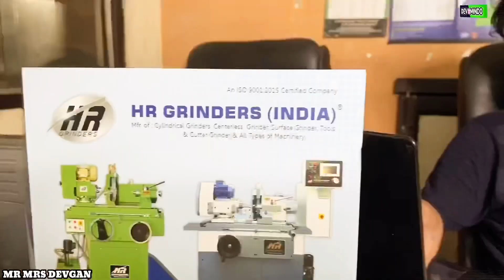ਰੱਖੜੀ ਦੇ ਹਿੱਸੇਦਾਰ | Mr Mrs Devgan | Amar Devgan | Chachi Charanjit Kaur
Instagaram
Dailymotion
soon